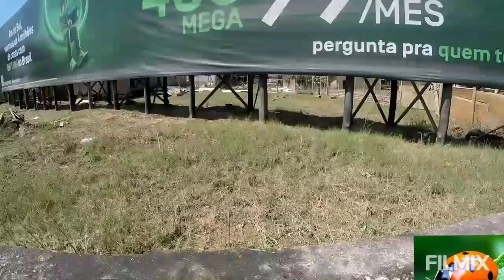Onde a enchente perdura e mostra os estragos, cidade mais castigada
249.2023. A cidade que é a que sempre sofre quando ocorrem chuvas intensas no Alto Vale, SC